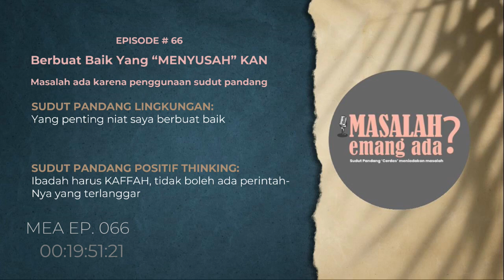𝗠asalah 𝗘mang 𝗔da 𝗘𝗣. 𝟬𝟲𝟲 | 𝗕𝗲𝗿𝗯𝘂𝗮𝘁 𝗕𝗮𝗶𝗸 𝗬𝗮𝗻𝗴 𝗠𝗲𝗻𝘆𝘂𝘀𝗮𝗵𝗸𝗮𝗻